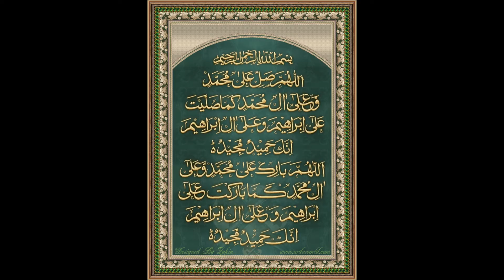جشنِ نبی پہ دِل تو میرا شاد باد تھا ۔ محمد شوکت شوقین